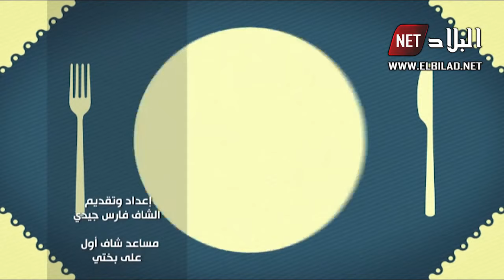العدد 32 من برنامج " اللو فارس"